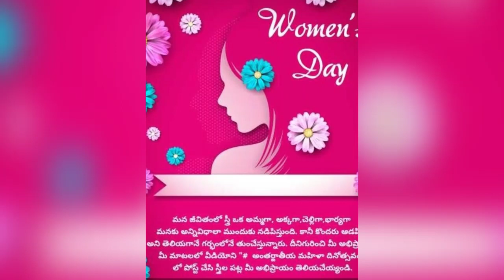❤️🌷Happy women's Day🌷🙏🏻